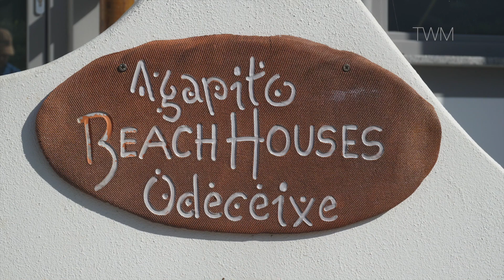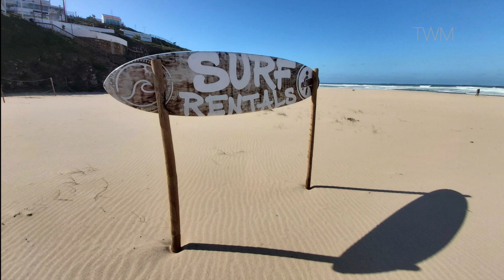Let´s visit the Algarve Lagos, Benagil Cave & Odeceixe HD 1080p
This video highlights the lovely places Lagos and Odeceixe and explores the unique Cave of Benagil in the Algarve region in Portugal. The natural beauty of this region, the stunning cliffs along the coast, the appealing golden beaches and beautiful cave are bound to take everyone's breath away.